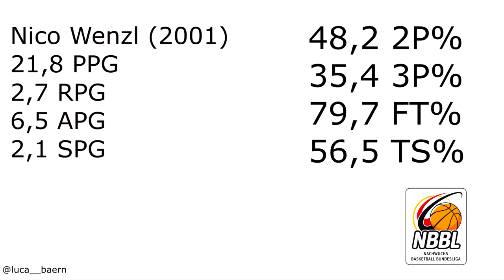Nico Wenzl Highlights 2019/2020 - TenneT Young Heroes/BBC Coburg